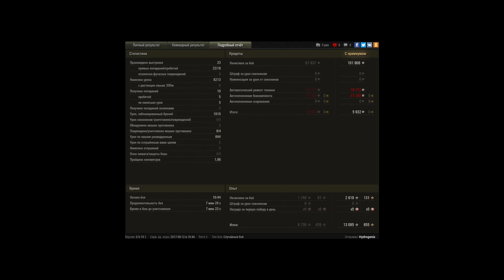WZ-111 model 1-4, Утёс, Стандартный бой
Игрок: Hydrogenix